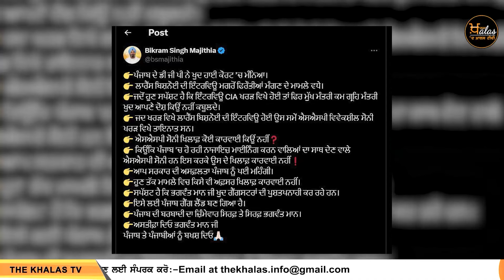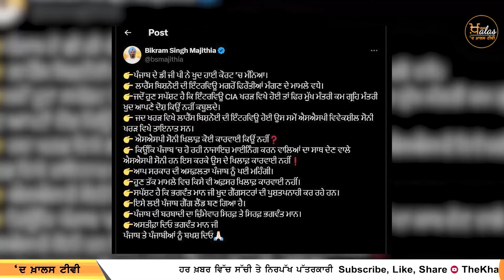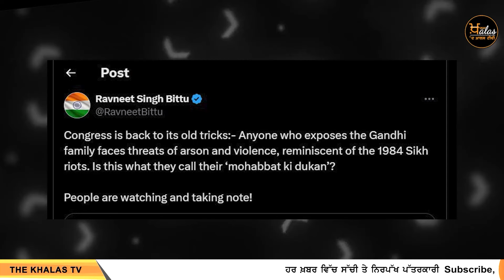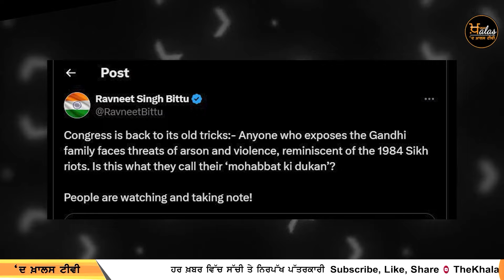Top 5 News | 19 Sept | ਅੱਜ ਦੀਆਂ 5 ਖਾਸ ਖ਼ਬਰਾਂ | THE KHALAS TV